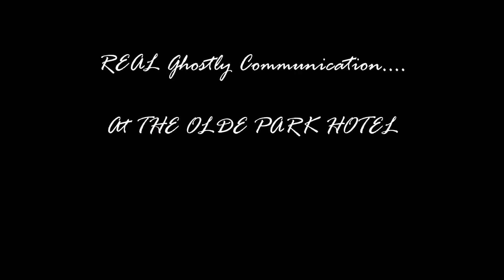Ghostly Communication at The Olde Park Hotel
Hear real spirits talk from THE OLDE PARK HOTEL.  For a ghostly experience of a lifetime, come explore the hotel.  For more information on tours etc., inquire